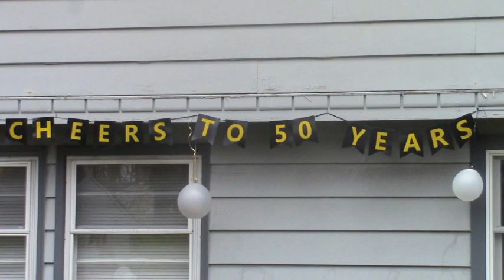Frank's Fantastic 50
the Lakers celebrate as Frank hits the big 5-0 with a drive-by salute